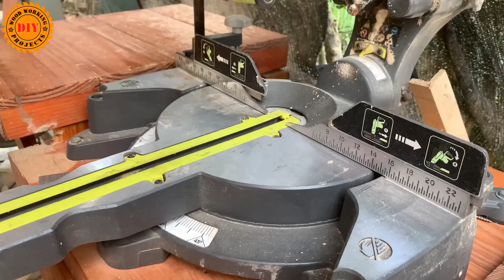See What The Craftsman Can Do From The Recycled Wooden Pile // OH! A Great Idea - DIY!